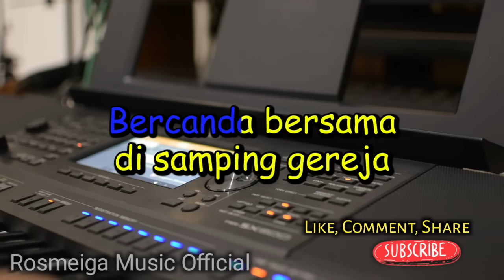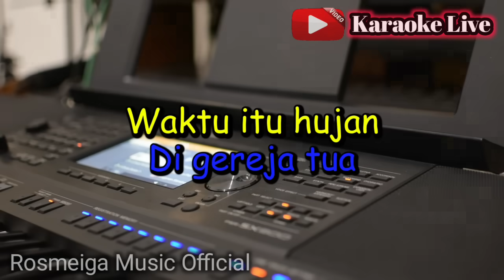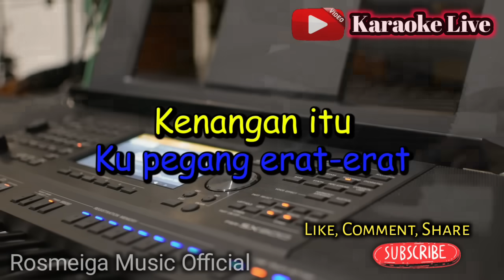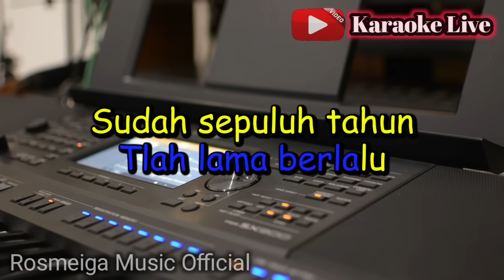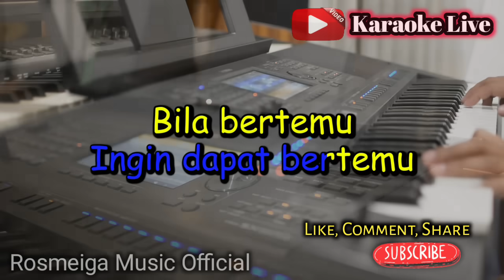GEREJA TUA - KARAOKE || NADA PRIA COWOK || Panbers || Audio HQ || Live Keyboard